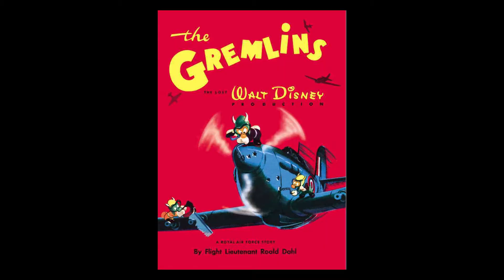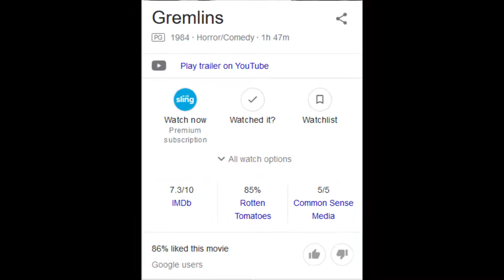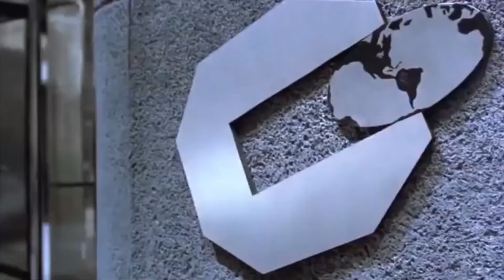Gremlins VS Gremlins: The New Batch!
Gremlins is a Christmas film... So today I'm putting Gremlins against it's sequel, The New Batch, to see which one I would rather watch.

Make sure to tell me which film you think is better down below in the comment section.  We might disagree, and that's okay. Just make sure to be respectful!

MOVIES INCLUDED

Gremlins (1984)
Gremlins: The New Batch (1990)